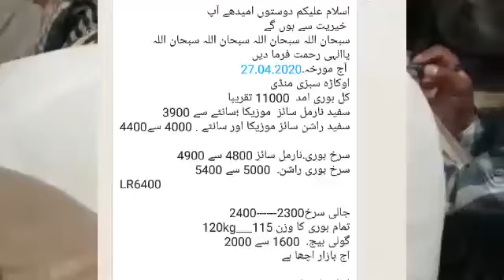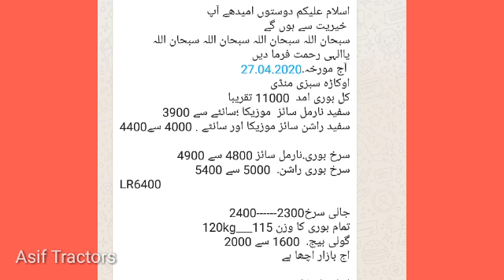Potato Auction!Potato Boli Sabzi Mandi Okara April 27, 2020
PotatoRates DailyAaluBoli SabzimandiOkara# All Agriculture Information in this Channel